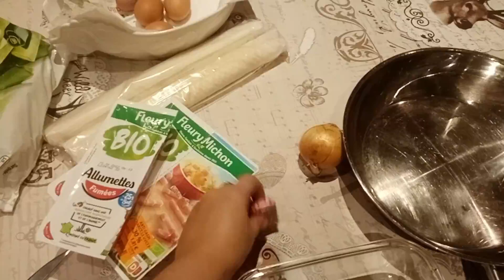VLOG une soirée dans mon assiette #1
bonjour dans cette vidéo je réalise la recette de la tarte aux poireaux a ma façon